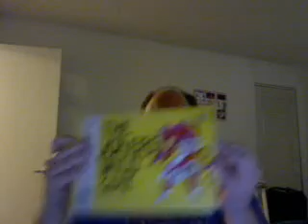My Intro of The Joker's Wild 1972